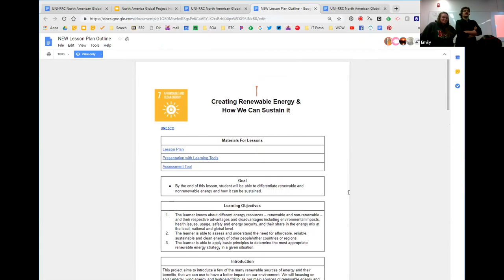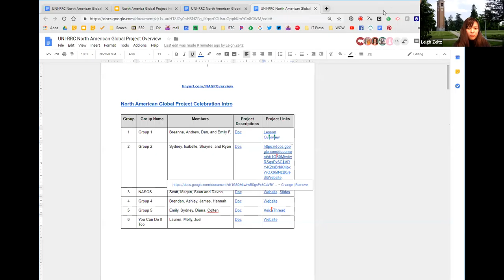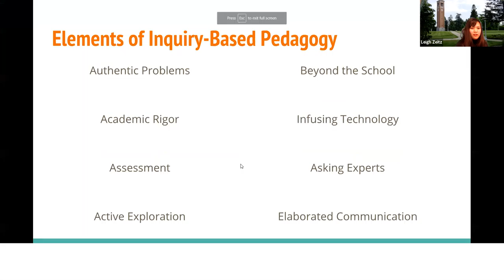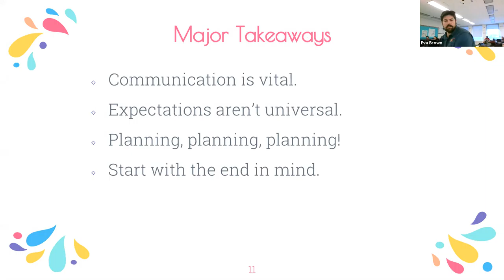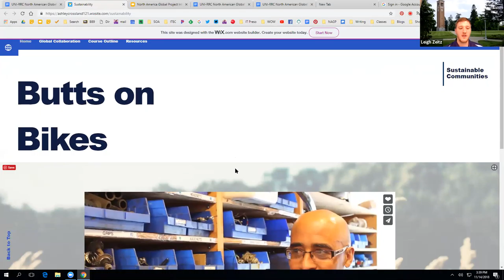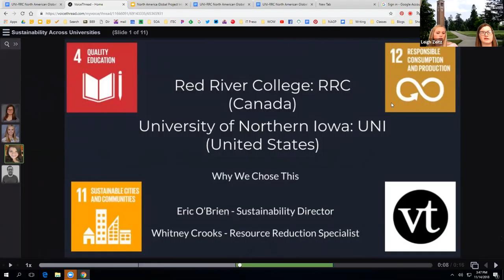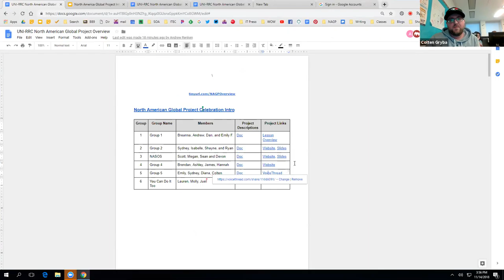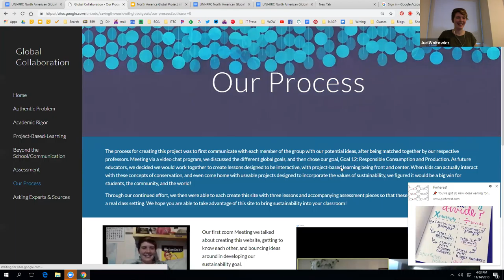Celebrating the North American Global Goals Project - 2018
Celebrating completing the North American Global Project between students at the University of Northern Iowa (Cedar Falls, Iowa, US) and Red River College (Winnipeg, Manitoba, CA).  These preservice teachers were challenged to review the Sustainable Development Goals and explore how at least one is being addressed in their country.  Collaboratively, they will either create a set of lesson plans to address the selected Goal or they will engage in such a project and take the role of a student - thus creating product as part of the learning opportunity.